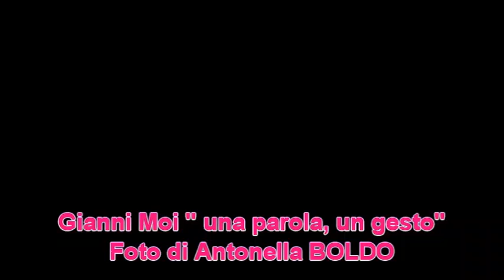GianniMoi - Una parola, un gesto pubblicata in esclusiv a su Srivere.info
Compagnia teatrale la platea
voce recitante Gianni Moi
Regia Gianni Moi
@2011 (protetto dai diritti d'autore) pubblicato ai sensi della legge 22 aprile
1941 n.633 e sue modificazioni